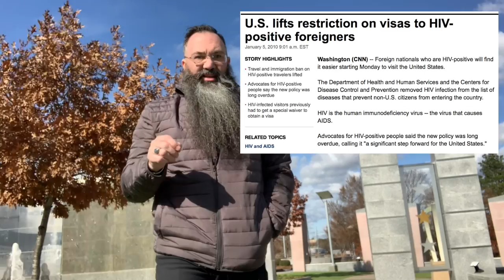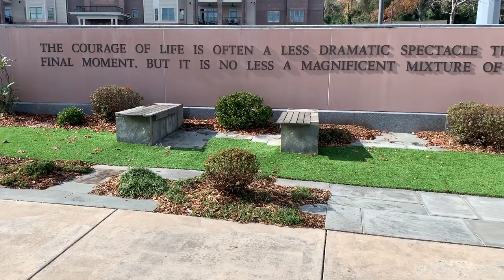A Decade and Debrief 2010-2020 a miniseries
In this miniseries, we will travel together through a decade 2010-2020 and look at some moments in history as well as some personal moments of mine and others to help us examine and process what we have been through and where we are headed. 2020 can be a great year of clarity for you.